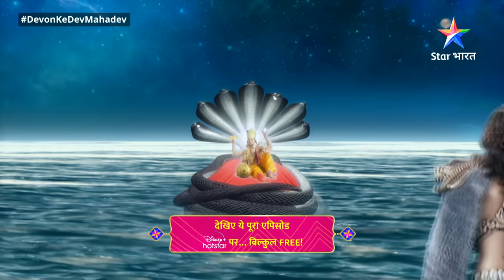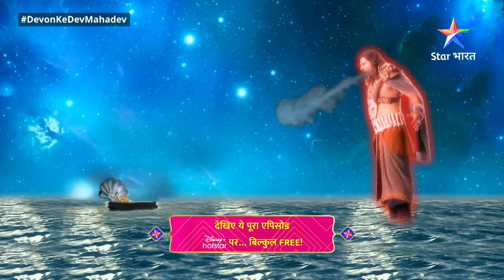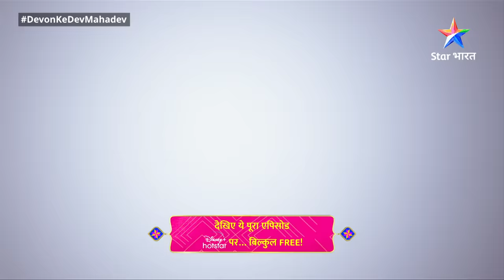Mahadev Ki Mahima Part 598 || Lohitang Ki Prasannata || Devon Ke Dev... Mahadev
देवों के देव...महादेव || Mahadev Ki Mahima Part 598 || Devon Ke Dev... Mahadev

►*About*
Bhagwan Bholenath to har hriday mein viraajate hain. Jo aadiyogi bhi hain aur grihasth bhi. Aise Bhagwan Shiv ki is mahagaatha mein dekhiye, kis tarah we sansaarik jeevan jeete huye bhi Yog dharm ka nirvahan karte hain aur sansaar ke samaksh ek aadarsh prastut karte hain. Is mahagaatha mein dekhiye, ki kis tarah we samay-samay par adharm ka vinaash kar dharm ki sthaapna karte hain aur satya ko prakaashit karte hain. To dekhte rahiye sansaarik jeevan mein dharm, arth, kaam aur moksh ka mahatva bataane waali ye gaatha 'Devon Ke Dev... Mahadev'.